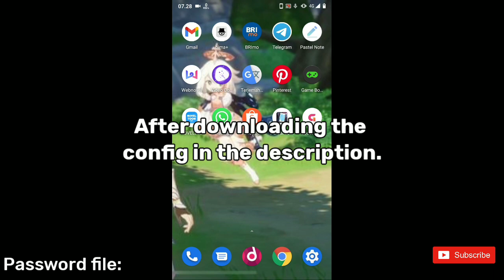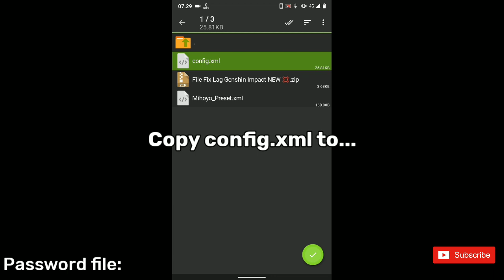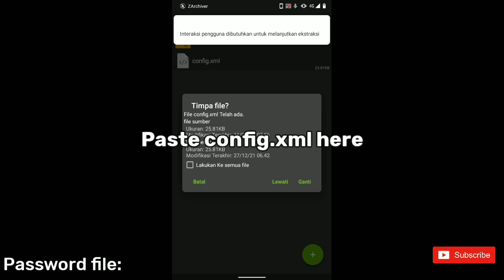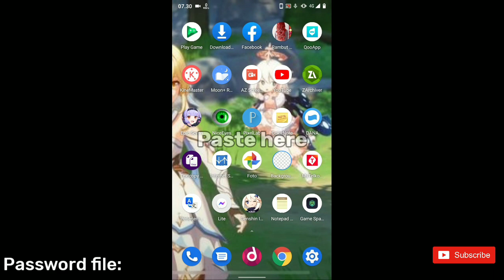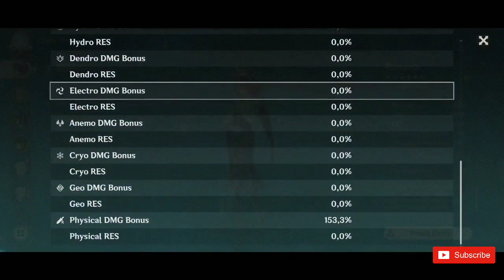How To Fix Lag In Genshin Impact Mobile - For 2022 Low Spec Devices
A new way to deal with lag and frame drops in Genshin Impact Android. You can try the method in this video to reduce lag when playing Genshin Impact Mobile.

how to install the fix lag file is in the video.

Config function? to minimize rendering when playing genshin impact. thus fixing lag and frame drop.

Download file fix lag genshin impact.

(DON'T USE PASSWORD)

*Password file in video guys